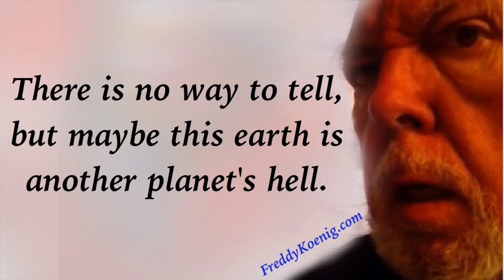Life On Earth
Fred Koenig Texas Songwriter and poet has a new poem. Freddy Koenig uses wisdom to make this unique video.